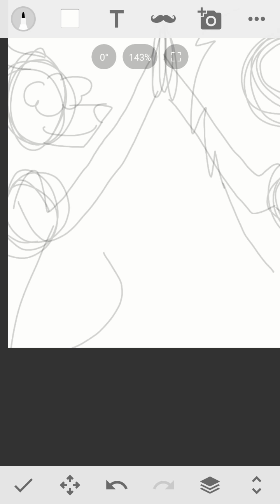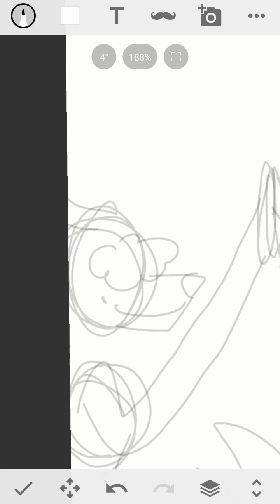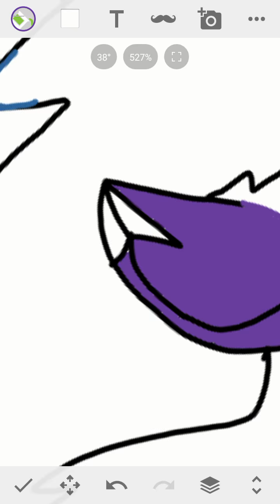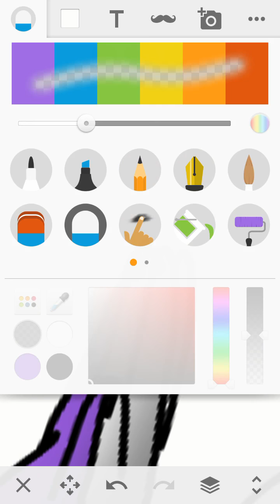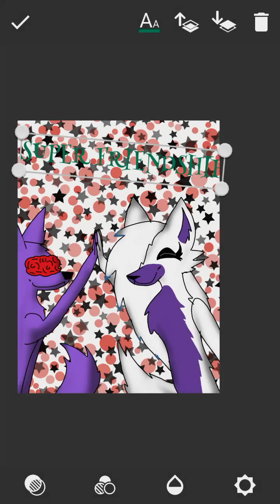For my super fun friend Funtime Jamy (pls subscribe to her channel)